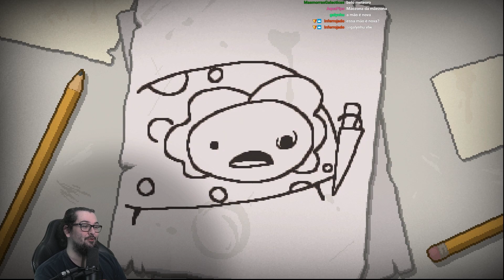COMEÇO; THE BINDING OF ISAAC: REPENTANCE - Episodio 1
EXPANSÃO NOVA!

➤ O jogo!

➤ Desenvolvedor!

➤ Publisher!